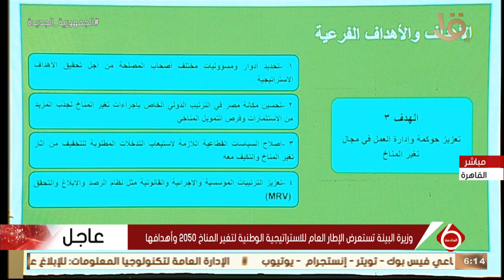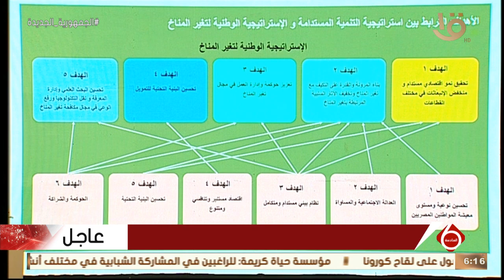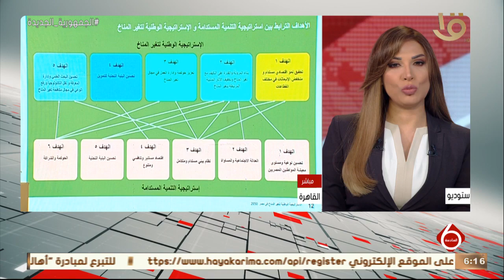نشرة السادسة | جانب من فعاليات إطلاق الاستراتيجية الوطنية لتغير المناخ 2050